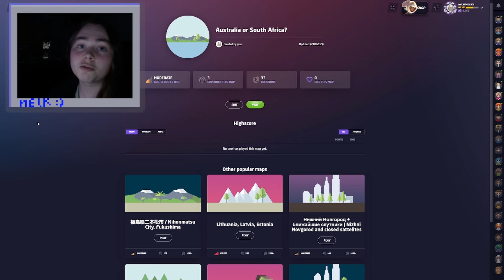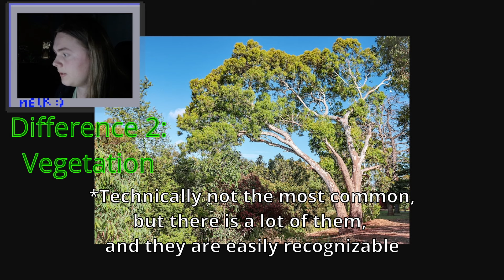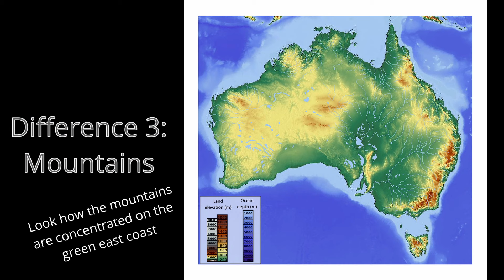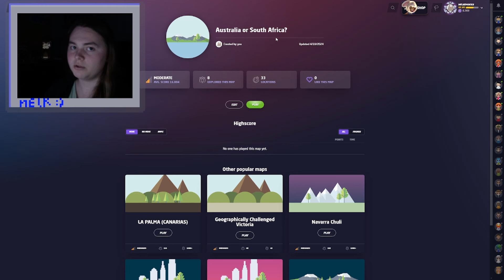Geoguessr - Is it South Africa or Australia?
Australia and south africa can be hard to tell apart if you haven't played geoguessr for long. In this videeo i will explain the differences so you can get it right every time!

If you want to get better at Geoguessr, plonk it really is an amazing tool. It has some awesome guides for South Africa and Australia: